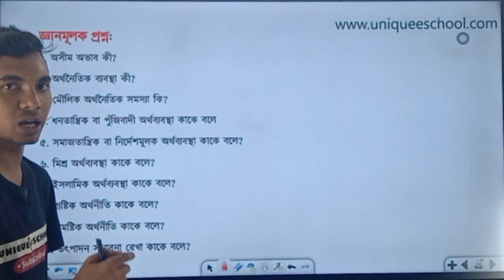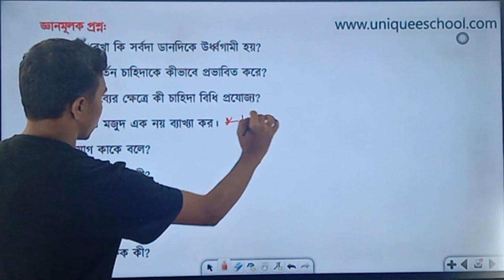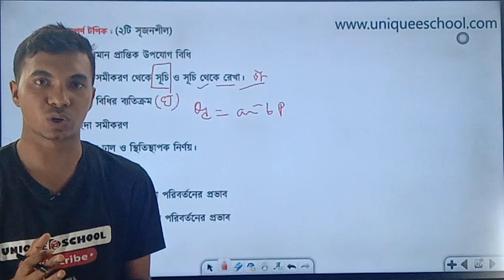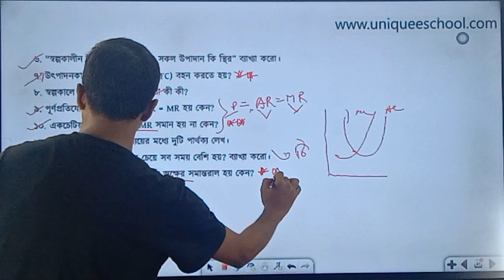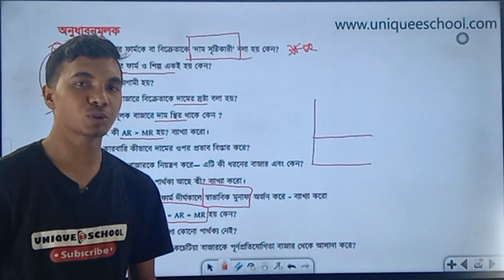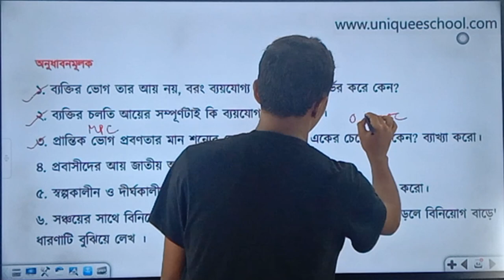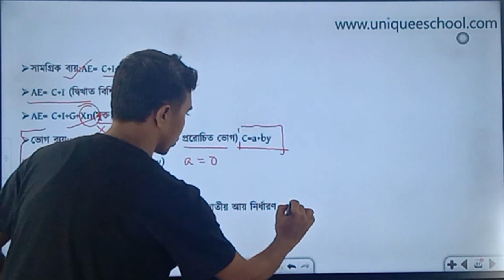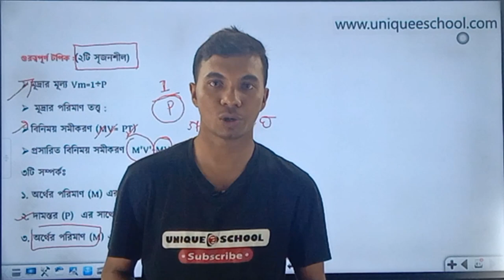Economics 1st Paper CQ Super Suggestion HSC 2023 | অর্থনীতি সাজেশন | শেষ মুহূর্তের প্রস্তুতি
অর্থনীতি সাজেশন | Economics  1st Paper CQ Super Suggestion HSC 2023 |  শেষ মুহূর্তের প্রস্তুতি

Instructor :
Miskat Kabir
1st Class (1st)
BSS (Hons.) ,MSS
University of Chittagong
Economics  Instructor , Unique E School

economics 1st Paper Suggestion ,
HSC 2023 Economics Suggestion ,
অর্থনীতি শেষ মুহূর্তের প্রস্তুতি,
অর্থনীতি সাজেশন ,
অর্থনীতি প্রথম পত্র সৃজনশীল সাজেশন,
hsc 2023 economics 2nd paper cq Final Suggestion,
HSC 2023 Suggestion,
যুক্তিবিদ্যা প্রথম পত্র সৃজনশীল সাজেশন,